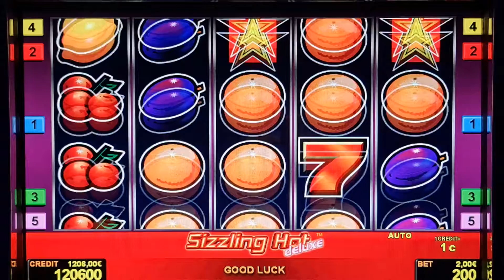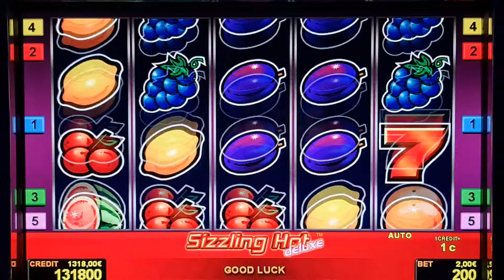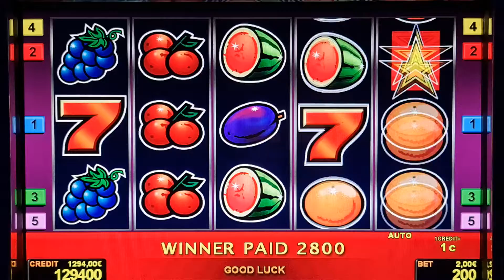sizzling hot! #2 Euro Bet ! slot machine! Freispiele!novoline